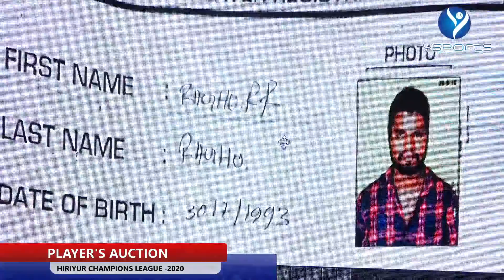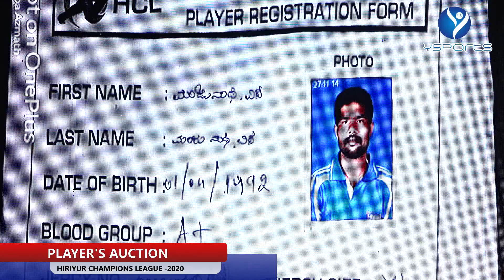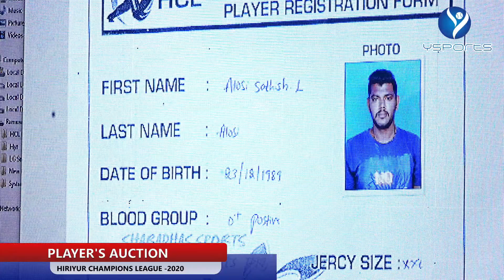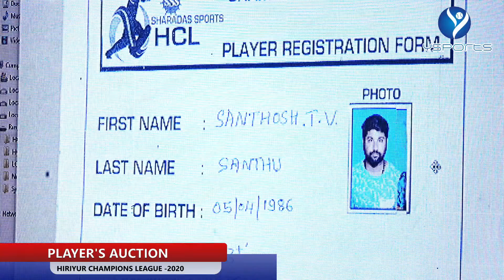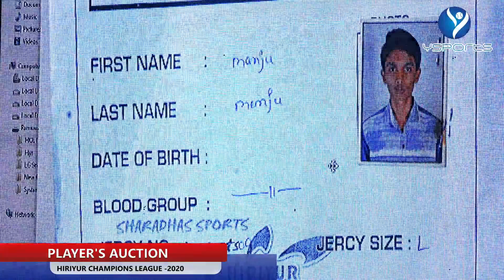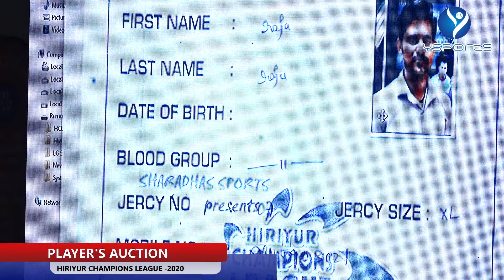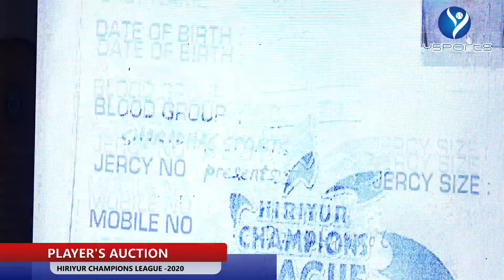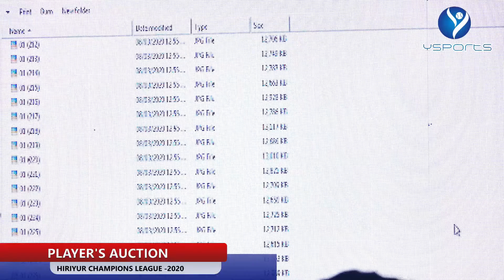HIRIYUR CHAMPIONSHIP LEAUGE -2020